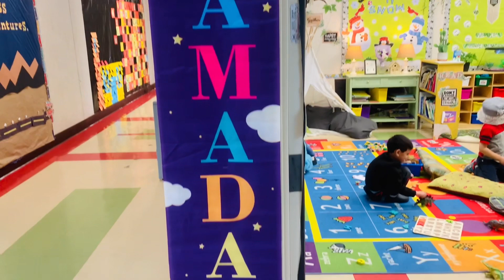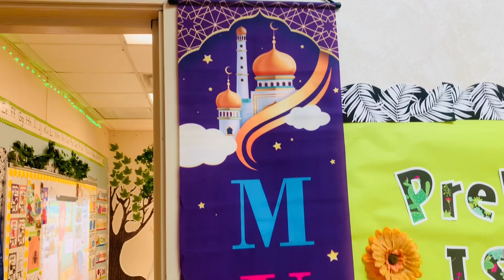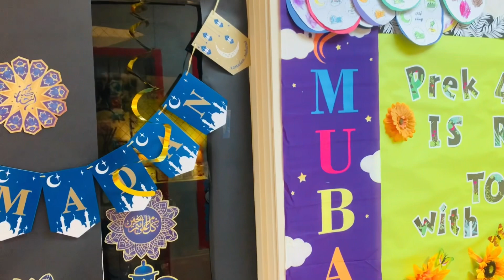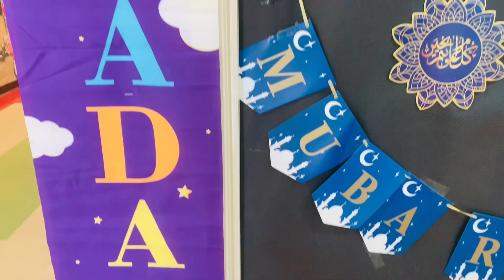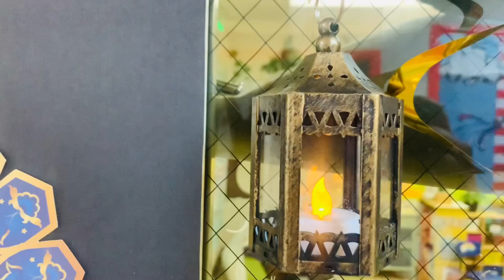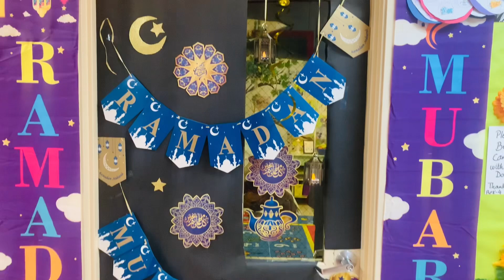Ramadan Door Decor Competition Vlog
Let me show you all how I have decorated my classroom door for the Ramadan door décor competition coming up very soon, I shared some of my creative ideas with you all